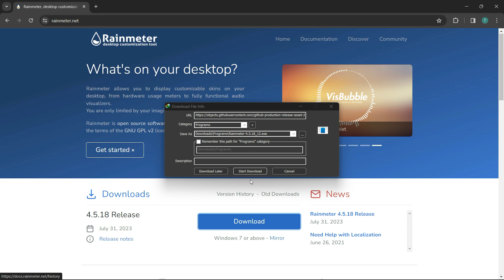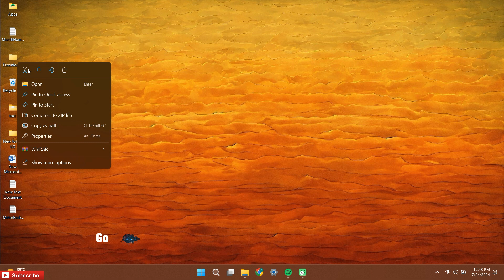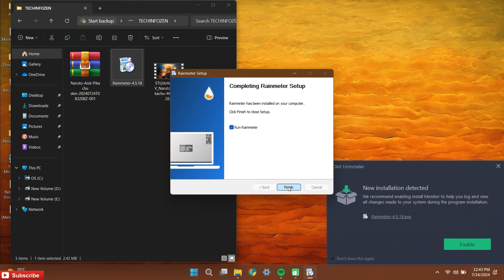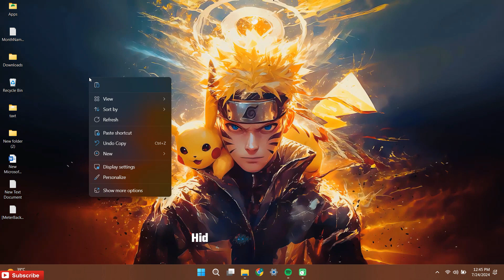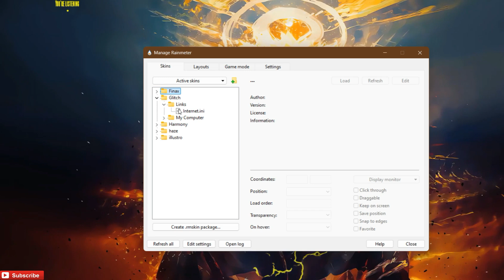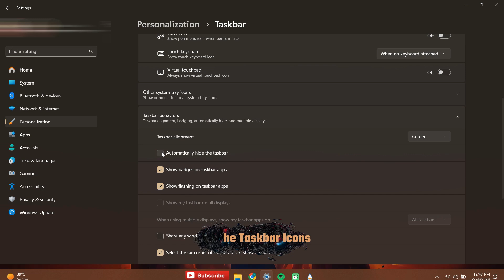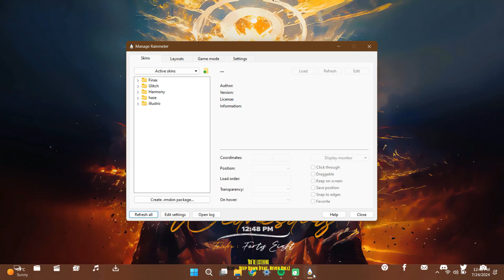How To Get Windows Live Wallpaper Theme! This Awesome Naruto Theme!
Transform your Windows 11 desktop theme,Follow along as we show you step-by-step how to customize your desktop Themes, wallpapers, and more. This transformation will give your computer a unique and personalized look that any Naruto fan will love. Upgrade your desktop today with this simple and easy-to-follow tutorial!

This video All About How To Make Your Desktop Cool Look | Desktop Look Awesome. customize windows theme . how to install themes on windows, Installations Guide for windows theme,

❤️⏱️VIDEO CHAPTERS⏱️❤️
🎞️ 00:00 Intro
🎞️ 00:20 preview
🎞️ 00:39 Downloading Rainmeter And skins
🎞️ 01:50 Install application and skins
🎞️ 04:07 Choosing the skins
🎞️ 05:09 Position the skins
🎞️ 06:14 customize settings
🎞️ 07:05 Final result

Thankyou,